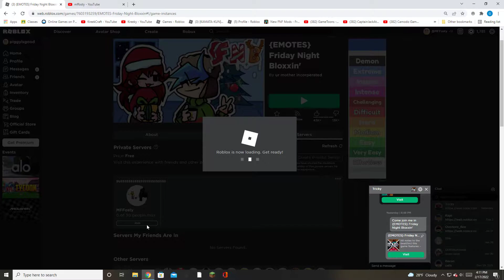ROBLOX fnb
another fnf ROBLOX game